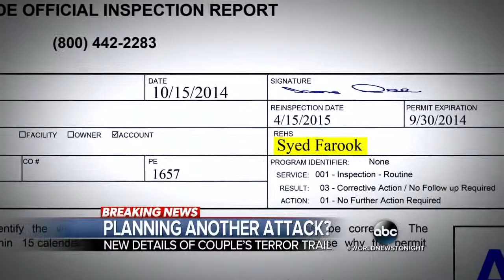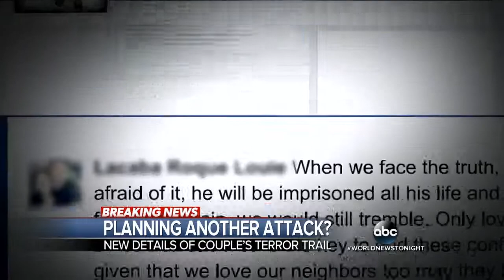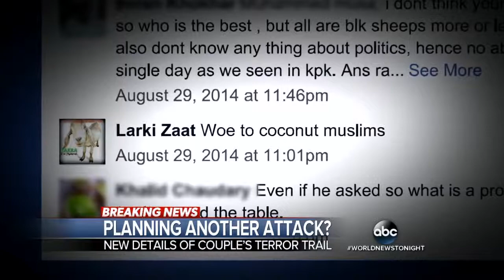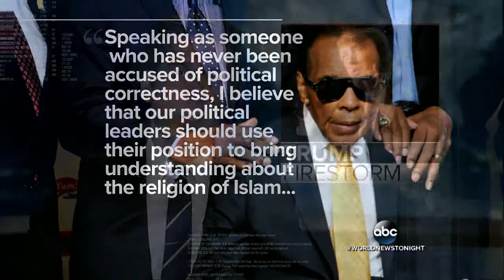WJLA HD 20151209 1830